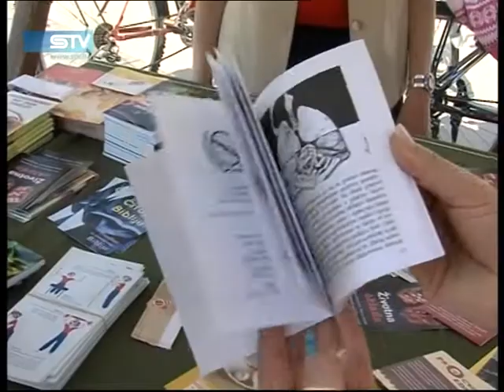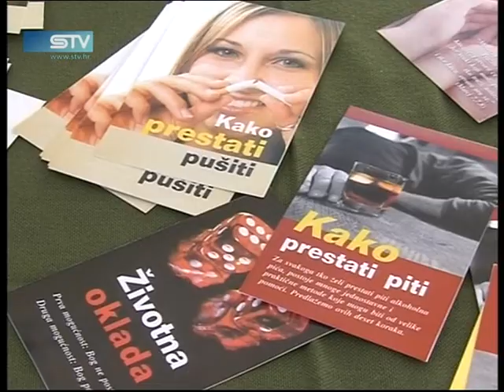STV 30.05.2012. Udruga Novi početak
I vi možete prestati pušiti,naziv je akcije održane na Osječkom glavnom trgu.